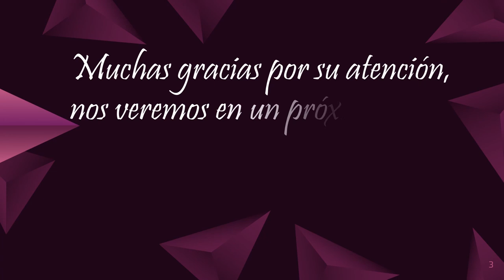ESCULTURA CON MATERIALES RECICLADOS: MATERIALES ORGÁNICOS Y METALES RECICLADOS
TALLER DE ESCULTURA CON MATERIALES RECICLADOS.
Capítulo 2:
ESCULTURA CON MATERIALES ORGÁNICOS Y METALES RECICLADOS.

El Profesor de arte Juan Pablo Sanchez y la audiovisualista Alejandra Cifuentes, presentan diversas técnicas para trabajar la escultura con material reciclado de fácil obtención dentro del hogar.
En esta segunda cápsula haremos una escultura con materiales orgánicos y metales reciclados.